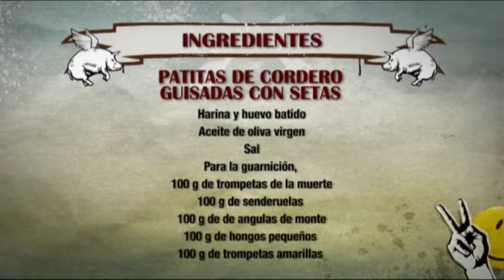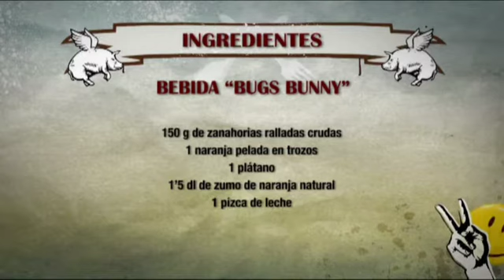ROBINFOOD / Patitas de cordero guisadas + Bebida "Bugs Bunny"